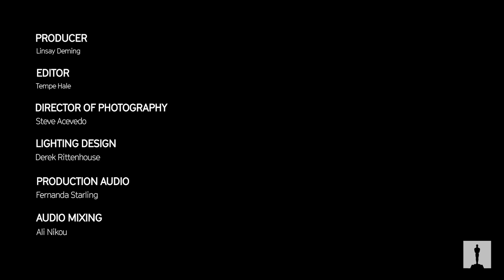Expanding Cinema History: Reform School (1939)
A landmark year in cinema history, 1939 saw the release of mainstream classics such as CASABLANCA, WIZARD OF OZ, and MR. SMITH GOES TO WASHINGTON. Curators Rhea Combs and Doris Berger, along with Academy Museum President and Director Jacqueline Stewart, discuss a lesser-known “race film”––a movie created by Black filmmakers for Black audiences––also released in 1939: REFORM SCHOOL, starring Louise Beavers.

This video was produced in conjunction with the exhibition “Regeneration: Black Cinema 1898–1971.”

"Regeneration: Black Cinema 1898–1971" explores the achievements and challenges of Black filmmakers in the US in independent production and within the studio system, both in front of the camera and behind it, from cinema’s infancy in the 1890s to the early 1970s.